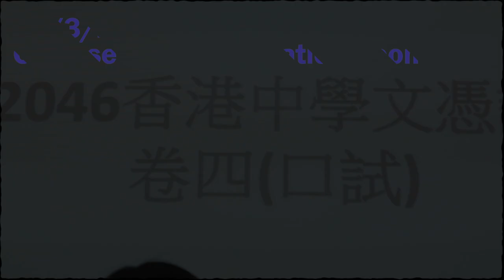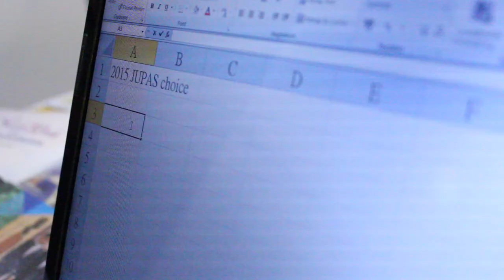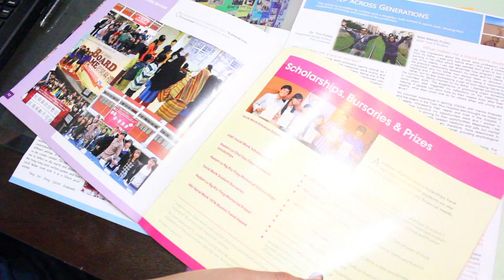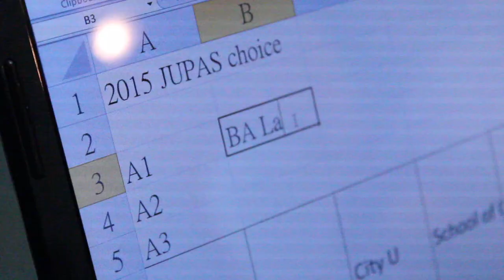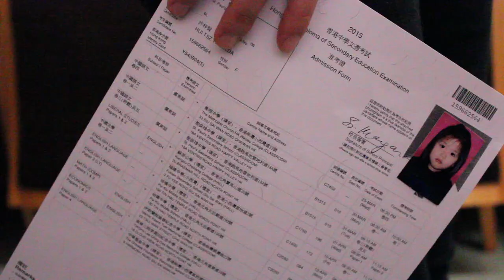St. Paul's Convent School St. Paul's Day 2015 - The Journey of Public Exams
Written by : Phoebe Lo, Ivonne Lam, Hilda Hui, Kathy Wong
Directed and Edited by : Ivonne Lam